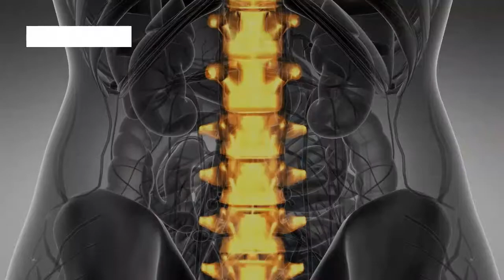L'importance de faire du ​sport dans l'espace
Sur Terre, chaque fois que nous bougeons, la gravité crée une résistance pour les muscles et les os de notre corps.